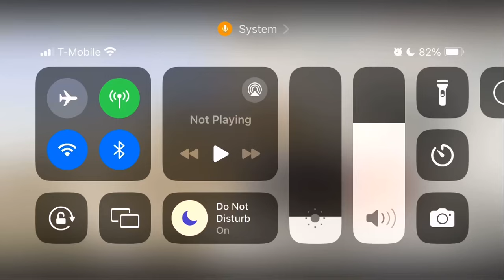I’m A Little Disappointed In Trails in the Sky Sc